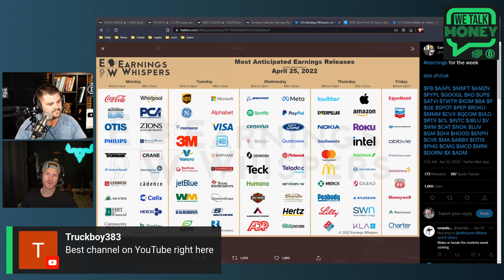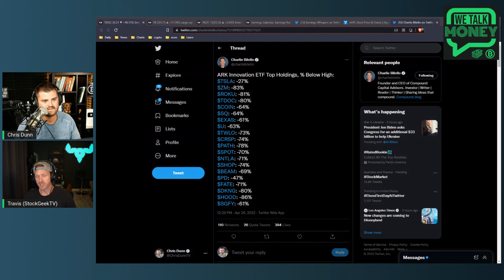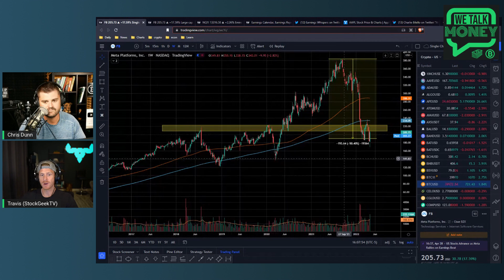Thoughts On Corporate Earnings Season So Far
Chris Dunn: @chrisdunntv
Nikki Dunn: @shetalksfinance
Travis Devitt: @stockgeektv

-Bitcoin and cryptocurrencies are an extremely risky asset.